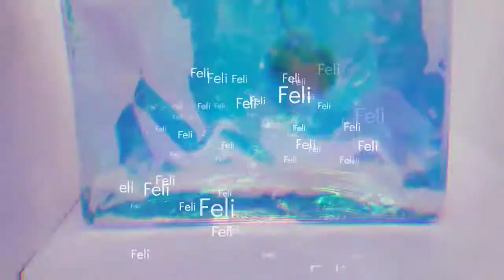UFOlogy Intro Teaser!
An Intro teaser to help promote the series! I am really excited to bring this idea to life after seeing so many other talented youtube lps creators. To finally have the budget/time/skill to create my own series is thrilling, and I hope yall check it out!